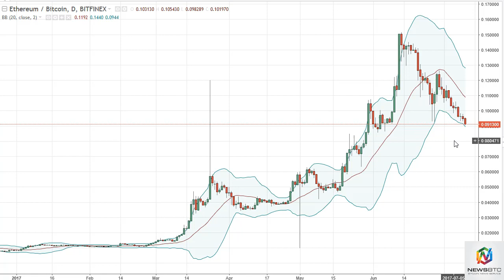ETH/USD and ETH/BTC Technical Analysis July 11, 2017